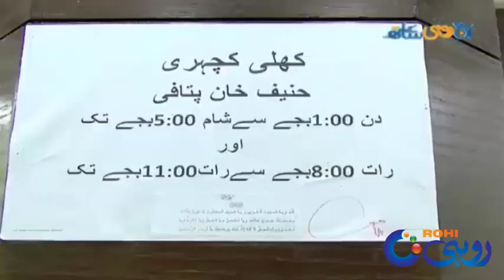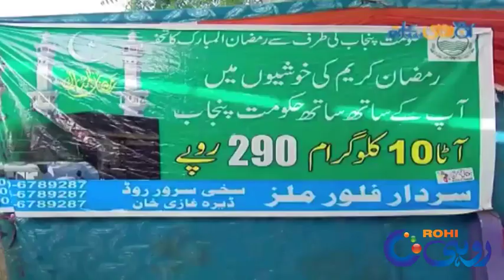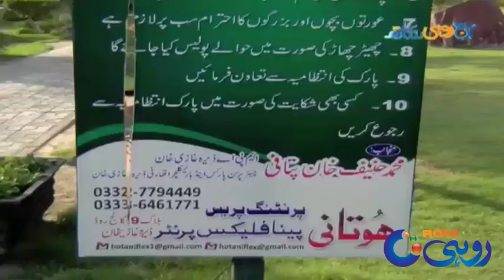Hanif Pitafi Successful Businessman With Successful Politician | Aaj Rohi Kay Sath | 12 May 2019